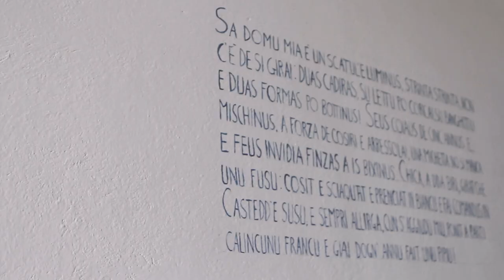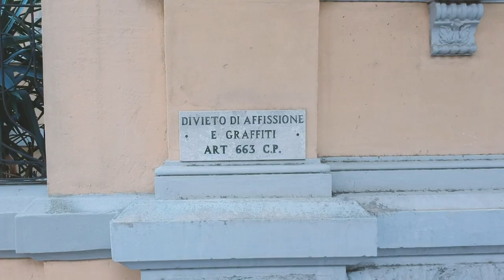HARD2BUFF 16 - ASTER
ITA:
Hard2Buff in collaborazione con Aster e Montana Cans presenta il sedicesimo video della serie “HARD2BUFF”.
Questa serie di video prevede una collaborazione con writers italiani e non. Ogni episodio è basato sul contrasto cromatico di più colori ed ha come oggetto la documentazione dei graffiti in Italia, in collaborazione tra i writers e Montana Cans.
In questo episodio: ASTER FMK - TOP DOGS - VOD...

AVVERTENZA
Hard2Buff e Montana Cans si limitano a documentare la cultura dei graffiti e non promuovono o incoraggiano atti di vandalismo o qualsiasi altro tipo di attività illegale che interessi sia la sfera pubblica che privata. Tutte le foto e/o i video pubblicati senza nome e senza crediti, ci sono stati inviati in forma anonima.

ENG:
Hard2Buff in collaboration with Aster and Montana Cans presents the sixteen issue of the “HARD2BUFF” video series. The sequel featuring various collaborations of Italian, as well as international writers. Each episode is based on the chromatic contrast of several colors, documenting contemporary Graffiti culture in Italy.
In this episode: ASTER FMK - TOP DOGS - VOD...

WARNING
Hard2Buff and Montana Cans simply documenting the culture of graffiti and does not promote or encourage acts of vandalism or any other illegal activities affecting both the public and private sphere. All photos and/or videos published nameless and credits, they were sent anonymously.